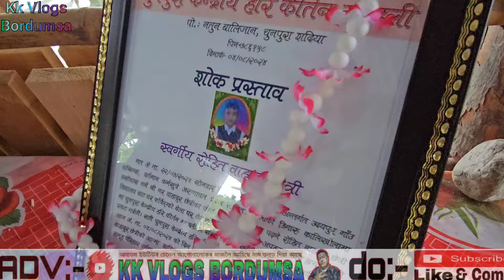শদিয়া নিবাসী প্ৰয়াত ৰোহিত বাহাদুৰ চেত্ৰী ৰ আদ্যশ্ৰাদ্ধ l